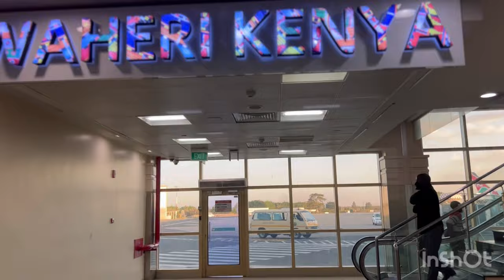First time travelling to the most developed desert in the world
The UAE is the most developed desert in the world ,It has different cities Dubai being one of them which is Known as“City of Gold” and “The Jewellery Destination of the World” In this trip I’ll be leading you to Dubai city . Enjoy !

Total budget for the trip :
Flight -85k
Hotel BB and airport transfers -60k
Visa & insuarance -17,640
Tourist dirhams -1800 k  paid on arrival

Get social :IG pinkstar Lyn
M
Non copyright music
Ikon-lights